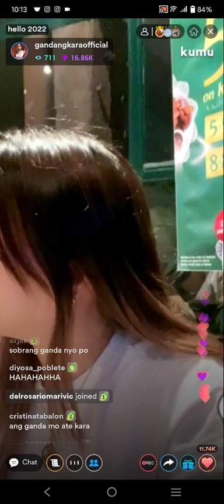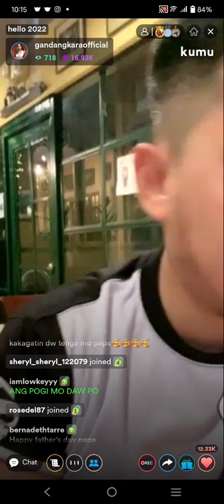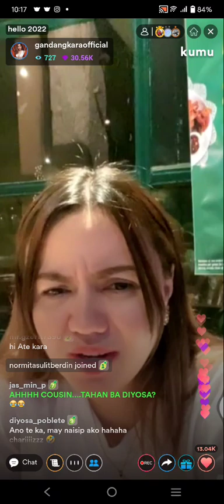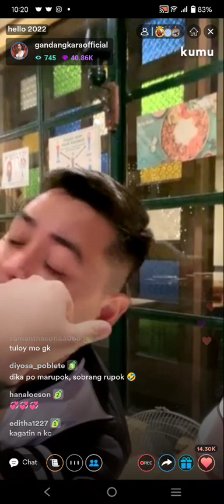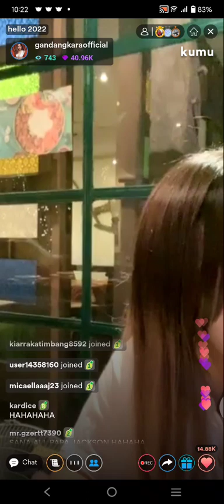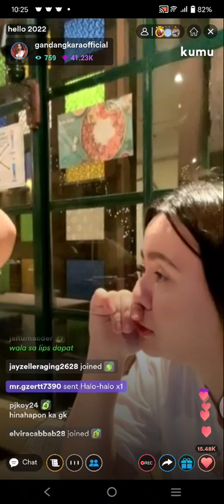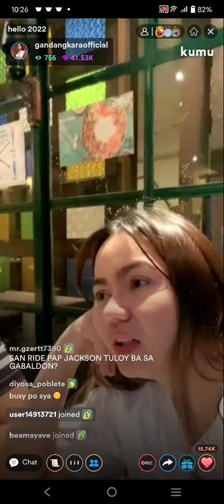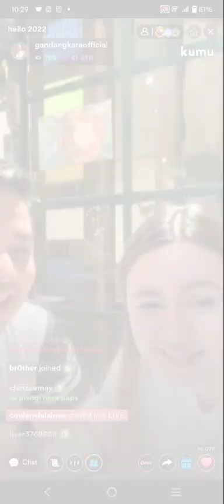PART2! KARJACK❤️ KILIG OVERLOAD | GANDANG KARA AND PAPA JACKSON KUMU LIVE DINNER DATE UPDATE